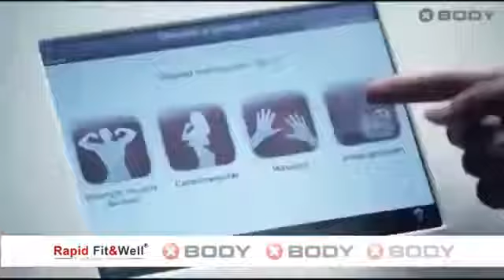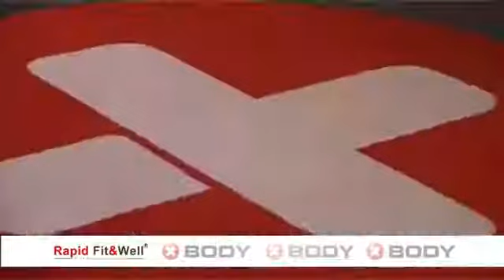Rapid Fit&Well para 25 TV parte 1